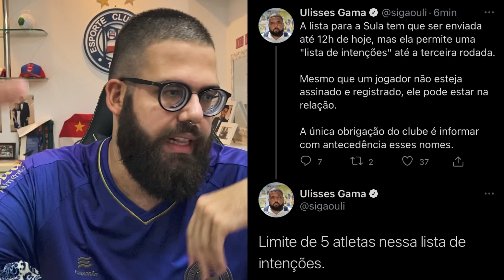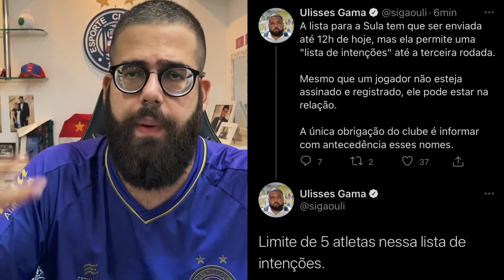🙄 ATLÉTICO-MG FAZ CONSULTA POR GILBERTO! LISTA DE EXCEÇÕES POSTERGA LIMITE DE INSCRIÇÃO DA SULA!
🟣 NOS ACOMPANHE E ASSISTA AOS JOGOS DA COPA DO NORDESTE AO VIVO